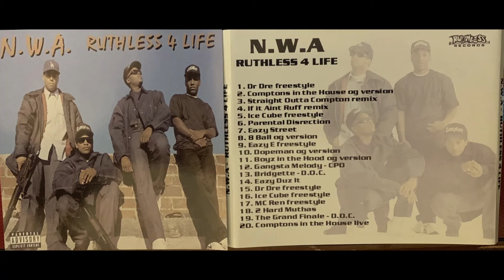(8. N.W.A - 8 BALL OG VERSION) RUTHLESS 4 LIFE Mixtape EAZY-E NWA Mc Ren Ice Cube Dr. Dre THE D.O.C.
** 2002 eBay Sold & Bootleg Release From N.W.A With Songs Including Rare Freestyle's From The Rodium & Early Demo's Of Songs Later Professionally Released.
Enjoy This BOOTLEG MIXTAPE!
Remember. Keep It Ruthless! - Codeine

Rare promo only cd set from the one of the most influential hip hop groups ever N.W.A . Disc one features remixes, b sides, collabos, and freestyles including very rare swapmeet mixtape drops from the late eighties, disc 2 is an unheard NWA and posse live performance at the Celebrity Theater in Anaheim '89 (38:00) which is cut short because of crowd violence that you can hear escalate and stop the show in the last minutes this set is a must have for any fans of west coast or old school.
Disc 1: 1. Dr Dre freestyle 2. Comptons in the House og version 3. Straight Outta Compton remix 4. If it Aint Ruff remix 5. Ice Cube freestyle 6. Parental Disrection iz Advised 7. Eazy Street 8. 8 Ball og version 9. Eazy E freestyle 10. Dopeman og version 11. Boyz in the Hood og version 12. Gangsta Melody - CPO 13. Bridgette - D.O.C.14. Eazy Duz It 15. Dr Dre freestyle 16. Ice Cube freestyle 17. MC Ren freestyle 18. 2 Hard Muthafu**as 19. The Grand Finale - D.O.C. 20. Comptons in the House